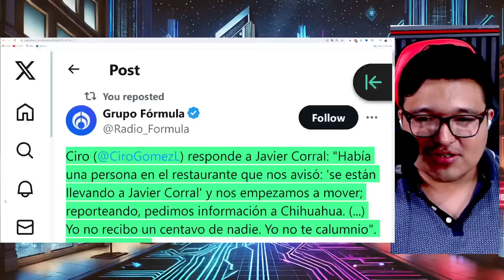¡FISCAL LO ACORRALÓ Y DE INMEDIATO EMEPZÓ A CANTAR SIN GUITARRA! LE SALIÓ CARO EL CHISTECITO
el famoso conductor ciro gomez leyva no esperaba que la doctora claudia reaccionara de esta manera